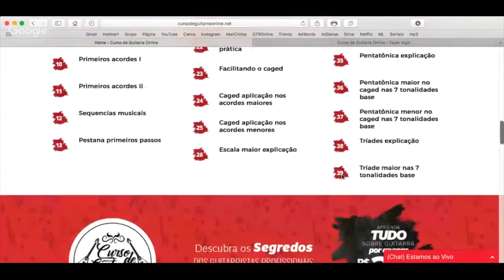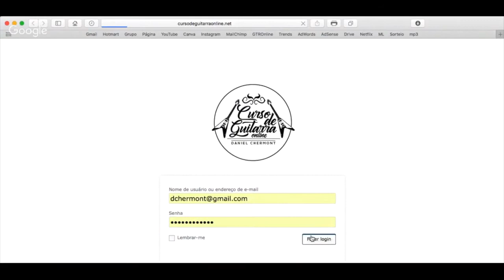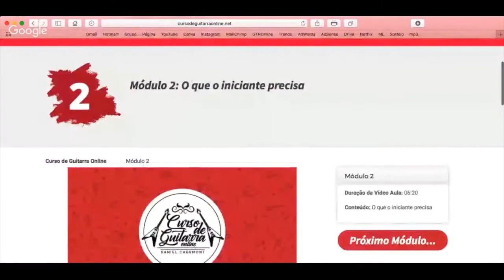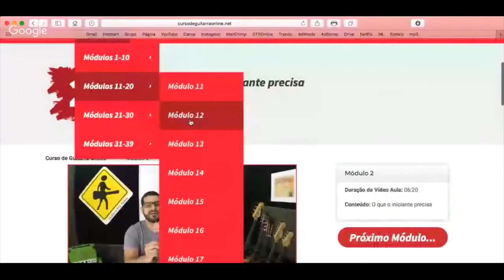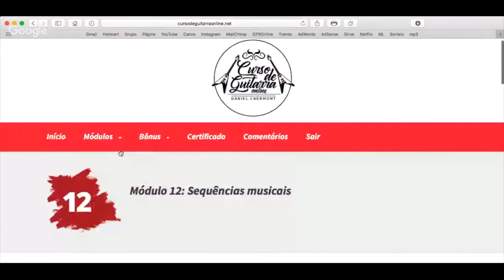CURSO DE GUITARRA COMPLETA - AULA DE GUITARRA